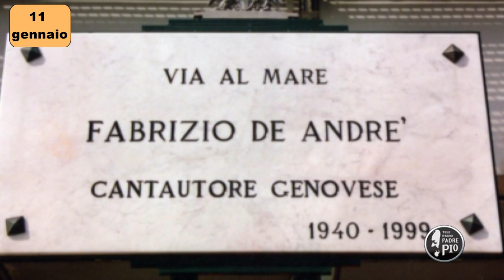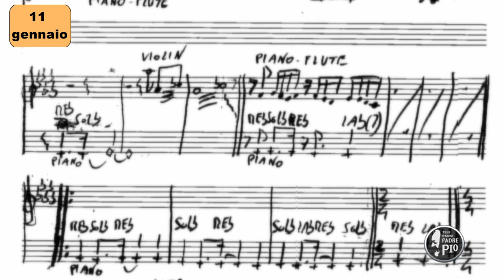Muore a Milano Fabrizio De Andrè (Un giorno, una Storia 11 Gennaio 2022)